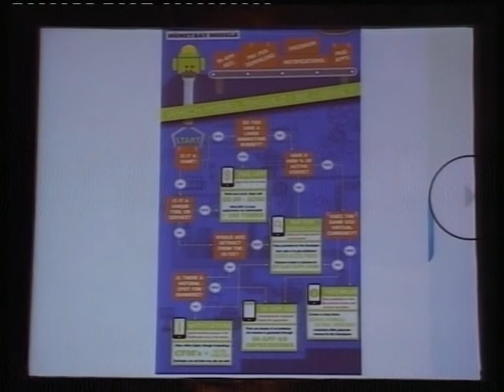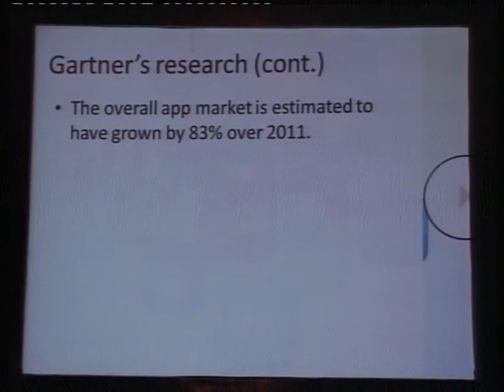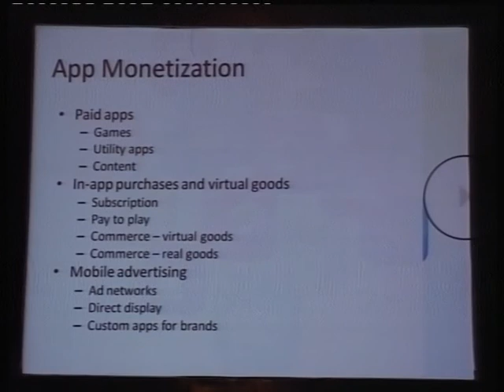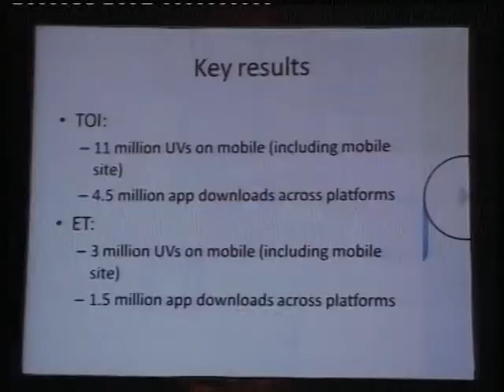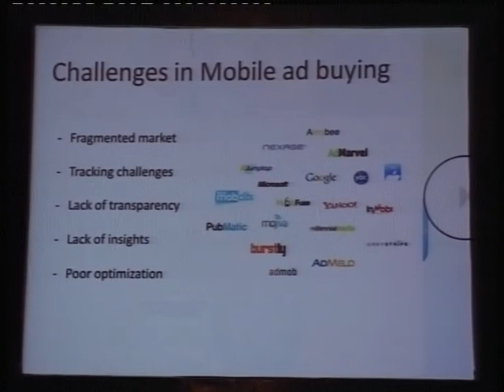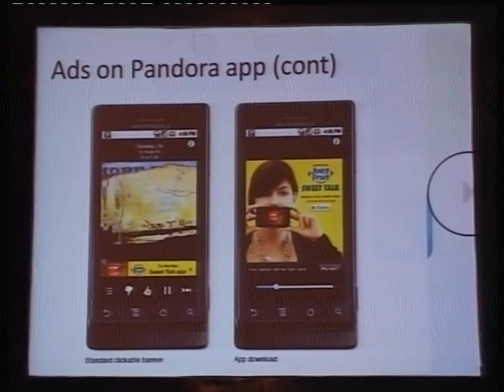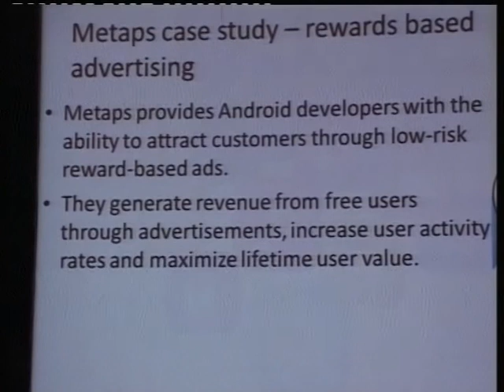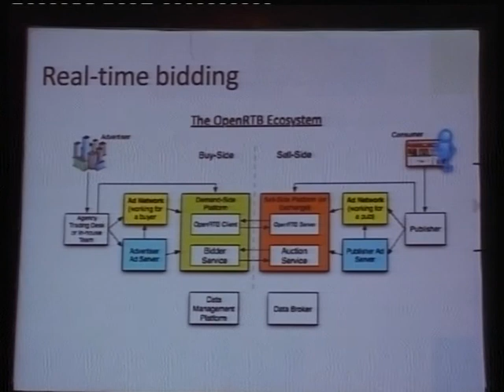adtech Bangalore2012,Sandeep Amar